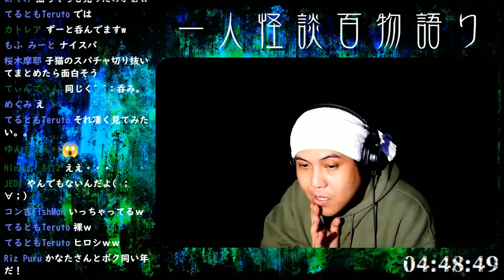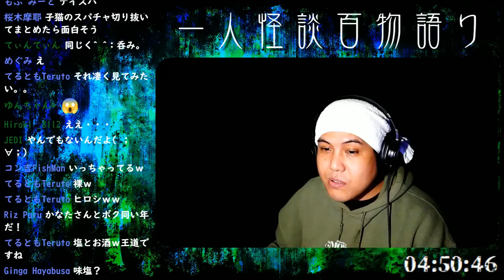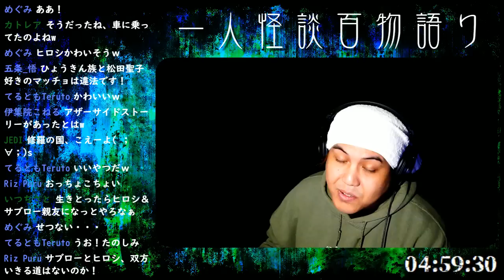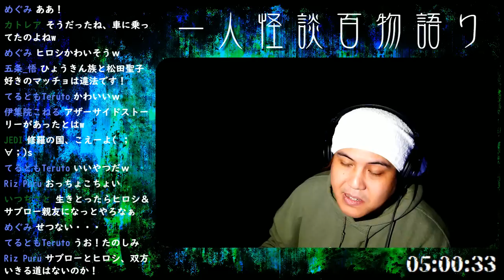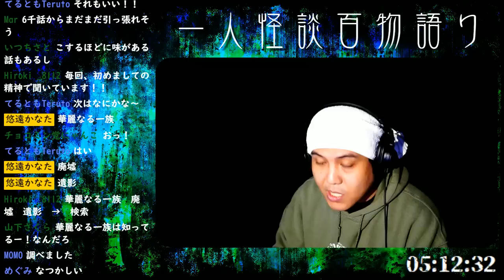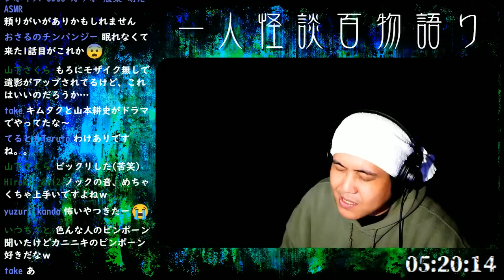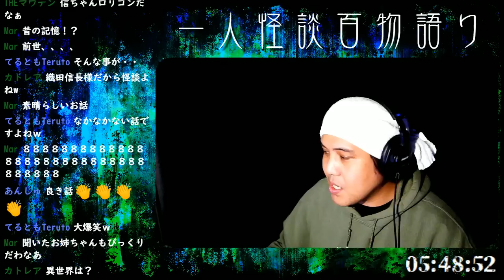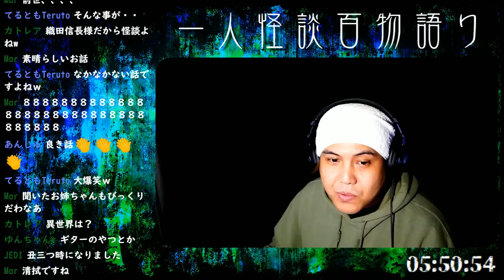一人怪談百物語 ③「華麗なる一族」等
2021年11月11日。
自身の誕生日に行った一人怪談百物語。
是非御覧ください。
もう二度とやらない！多分！

21話 0:20（犬鳴）穴
22話 3:13（犬鳴）消えた映像
23話 5:46（犬鳴）突然の雨
24話 11:24（犬鳴）三郎の受難
25話 33:36 一つだけあった怖い話
26話 40:07 華麗なる一族
27話 54:29 フランスのコックリさん
28話 55:48 内鍵
29話 58:18 やめて下さい！織田信長様！
30話 1:01:55 御礼